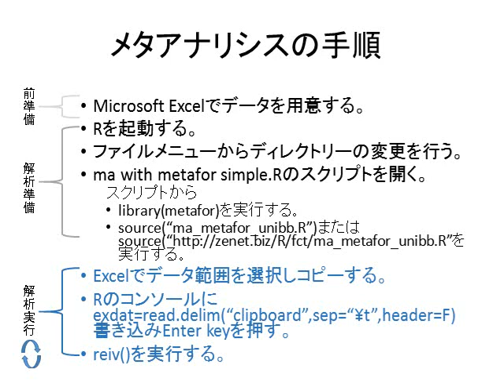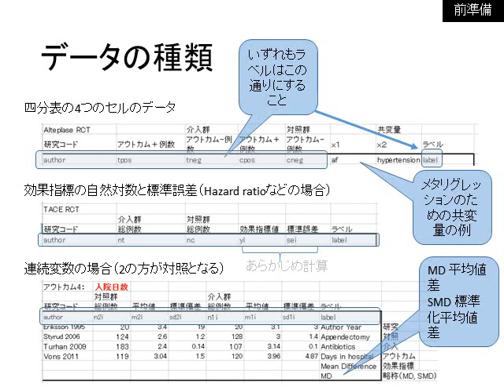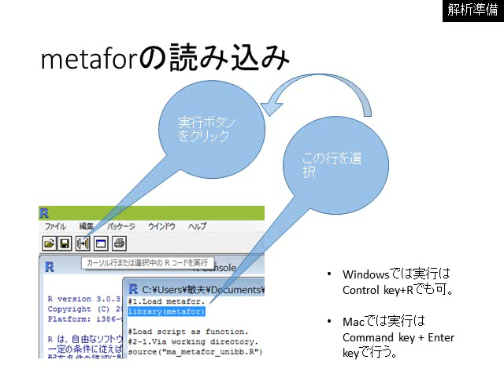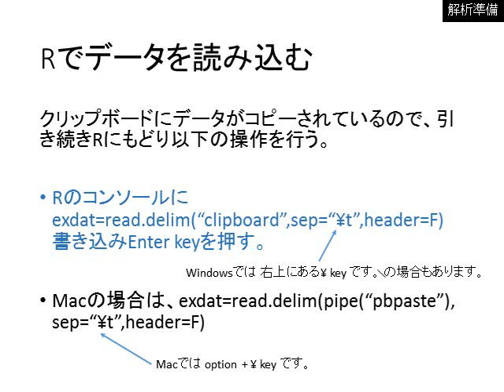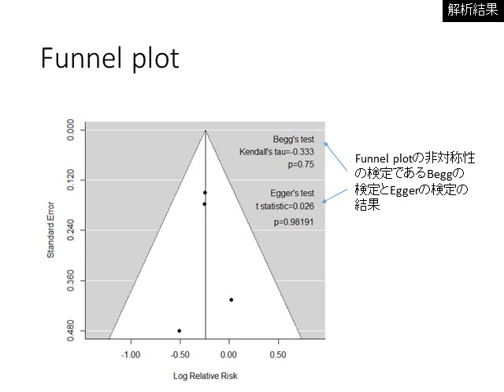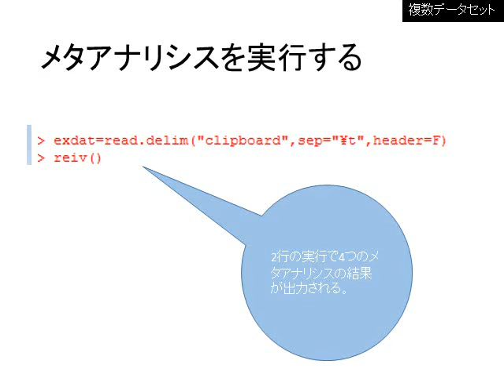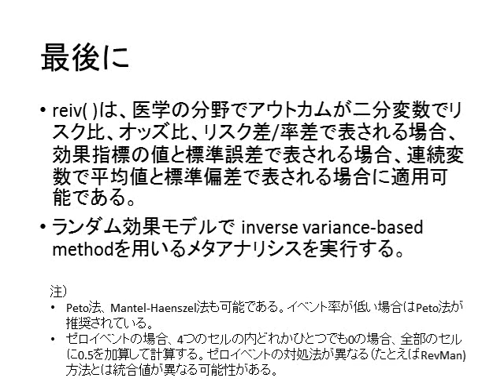metaforとreiv( )関数を用いたメタアナリシス Meta-analysis with metafor and reiv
metafor(Dr Wolfgang Viechtbauer)とreiv( )関数を用いたメタアナリシスの解説です。